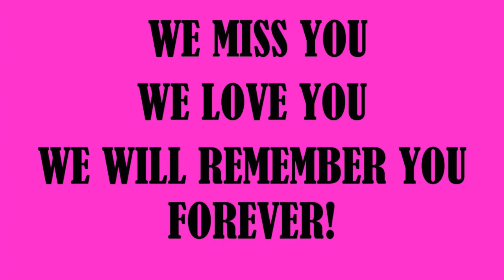Celebrating the Life of Lorraine Taylor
Celebrating the Life of Lorraine Taylor. We will miss you, we love you and we will always remember you.